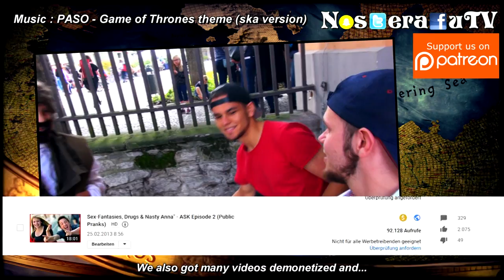GAME OF THRONES in Real Life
Video is coming. Now. We're fooling around on the street as Westeros' most likeable people.
This channel lives with your support - Thanks a lot!

•♦MUSIC♦•
Pannonia Allstars Ska Orchestra -
Game of Thrones theme (ska version)